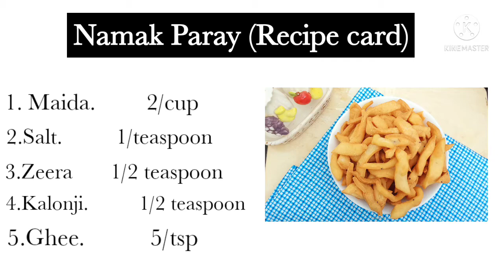Namak Paray | Very Easy Method|Recipe by Kitchen Garden with Darakhshan